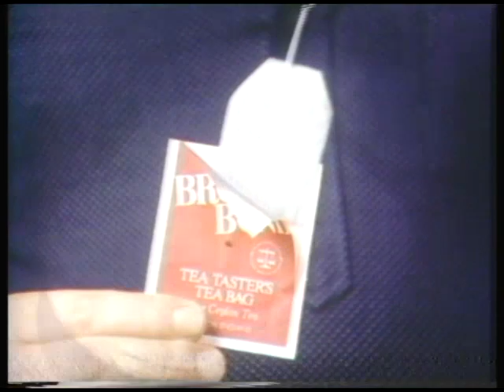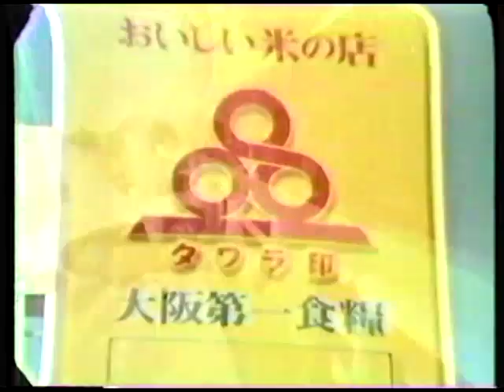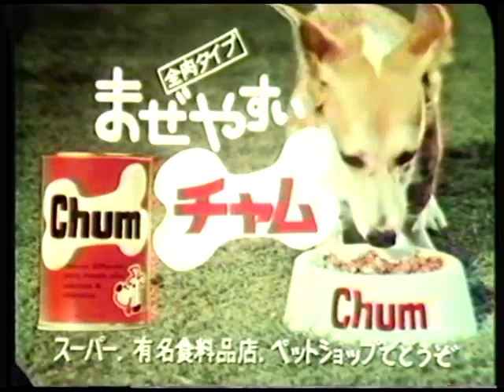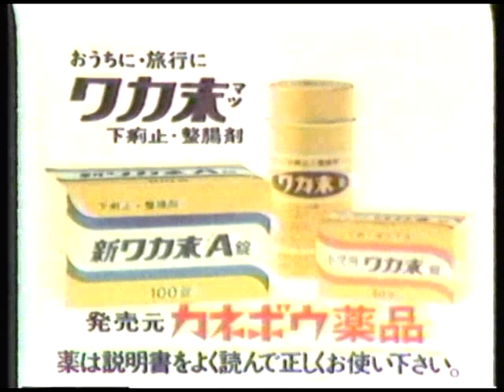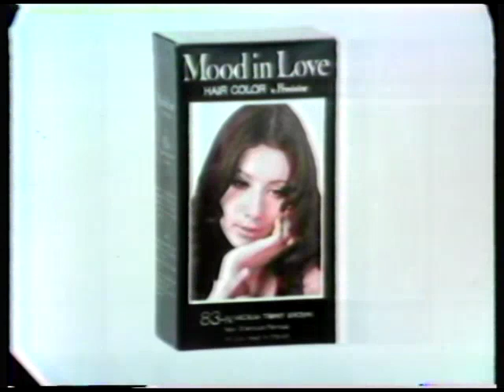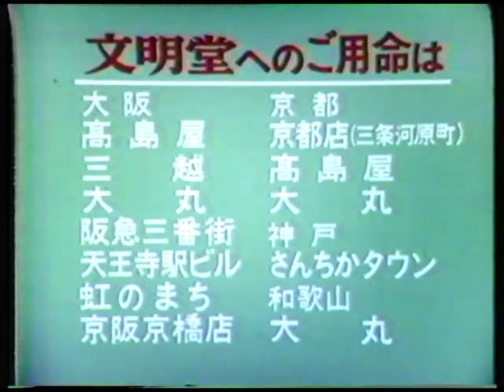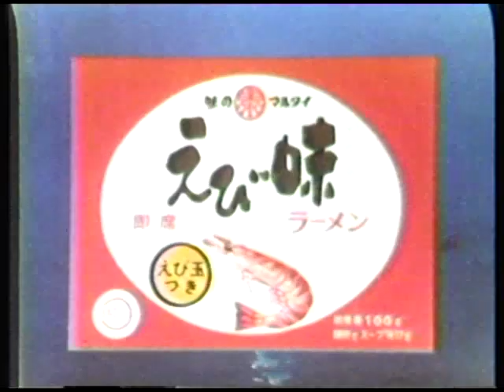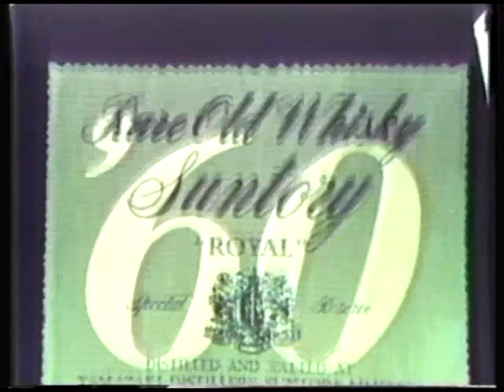追悼 押坂忍 昭和48年(1973年) CM２ Japanese TV commercials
昭和48年(1973)に関西地方で放送されたテレビコーシャルです。
Japanese TV commercials CM Part 2, broadcasted in Osaka area.